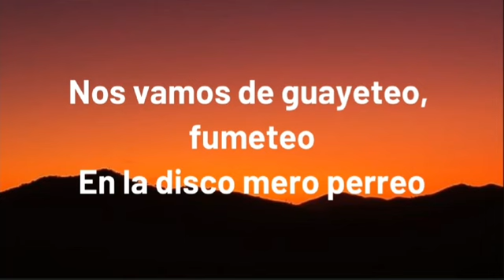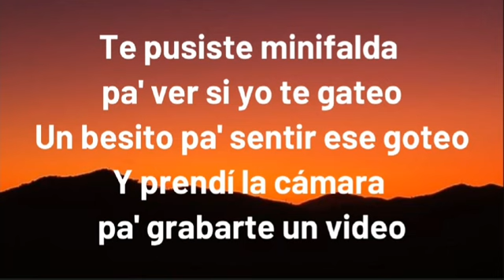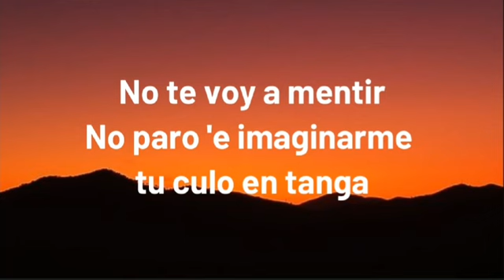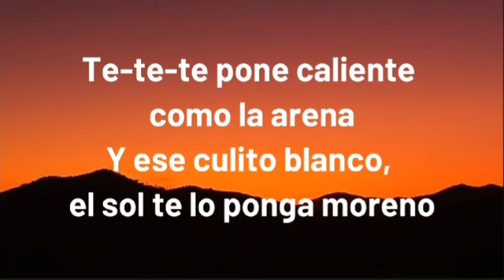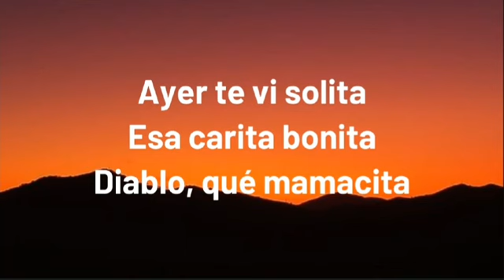Qlona - Karol G & Peso Pluma (Lyrics / Letras)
Artists: Karol G and Peso Pluma

Song: Qlona

Lyrics:

Ayer te vi solita
Esa carita bonita
Diablo, qué mamacita
Estás provocándome aunque lo haces sin querer
Qué hijueputa gana tengo de besarte
Te mentiría si no estoy loco por darte
Con ese jeancito cómo te ves de culona
Nos vamos de guayeteo, fumeteo
En la disco mero perreo
Te pusiste minifalda pa' ver si yo te gateo
Un besito pa' sentir ese goteo
Y prendí la cámara pa' grabarte un video
No te voy a mentir
No paro 'e imaginarme tu culo en tanga
Pónteme de espalda hasta que el sol salga
Te pongas caliente y todo el cuerpo arda, arda
Te pongas caliente como la arena
Y ese culito blanco el sol te lo ponga moreno
Lo tiene grandote por el entreno
Empieza el toque-toque, moja'ita, flow sereno
Te-te-te pone caliente como la arena
Empieza el toque-toque, moja'ita
Hijueputa gana tengo de besarte
Esa carita bonita
Diablo, qué mamacita
Tengo de besarte
Besarte, besarte
Cu-cu-cu-culona (culona)

X / Twitter: karolg, ElPesoPluma